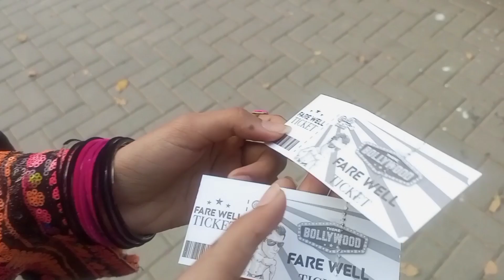Farewell party for seniors 2023 ||singing Mae Punjab university kae boys nae Kamal kar diya👍✨